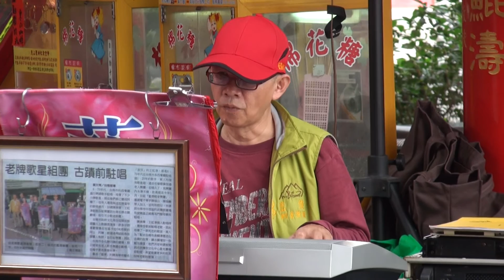藍倩輕音樂團(南都夜曲)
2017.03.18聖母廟